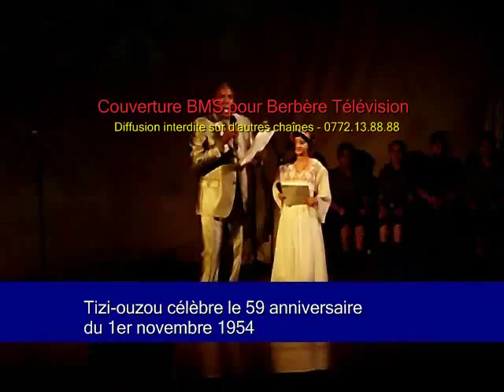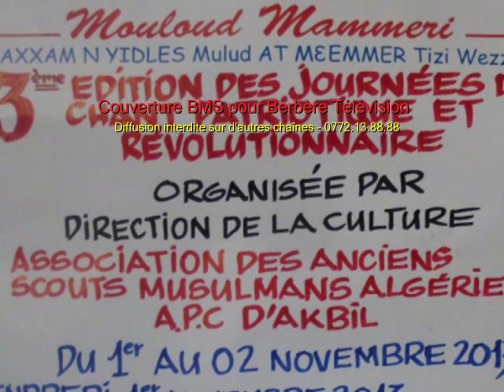Célébration du 59eme anniversaire du 1er novembre 1954 à Tizi-ouzou (Reportage en kabyle)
Kabylie - histoire - Algérie
Célébration du 59eme anniversaire du 1er novembre 1954 à Tizi-ouzou
(Reportage en kabyle)

Tizi-ouzou, 1er novembre 2013 - La célébration du 59eme anniversaire du 1er novembre 1954 a donné lieu à plusieurs activités à travers la Wilaya de Tizi-ouzou.
Des expositions, des conférences et du chant patriotique étaient au rendez-vous à la maison de la culture Mouloud Mammeri avec une soirée dédiée à la police dans la nuit de jeudi à vendredi.
Les programmes de célébrations rendus public, ont fait état du lancement de travaux de reconstruction du cinéma Djudjura à Tizi-ouzou qui avait été détruit lors des émeutes qui avaient suivi l'assassinat de Matoub Lounes en juin 1998.
A Azazga il y a eu une série d'hommage rendus notamment au commandat cheikh Tayeb et si moh ouali dit Cherif BIBI. Deux rues ont été baptisées de leurs noms.
Les activités devraient se poursuivre samedi par la clôture du festival de chant patriotique à Tizi-ouzou où sera rendu au théâtre régional un hommage au chanteur Taleb Rabah.(BMS)